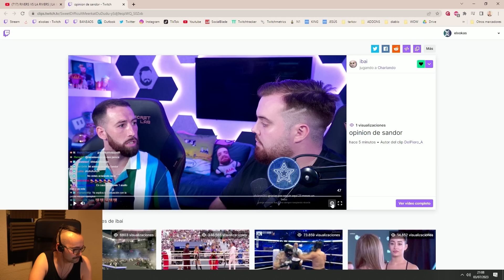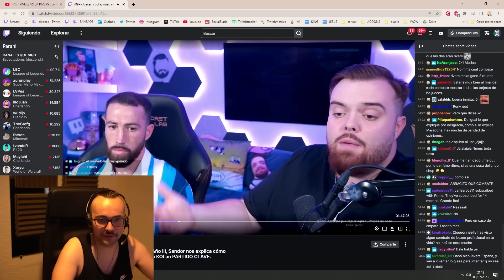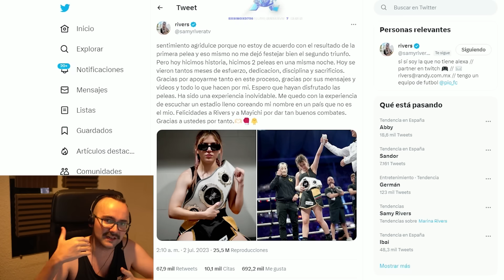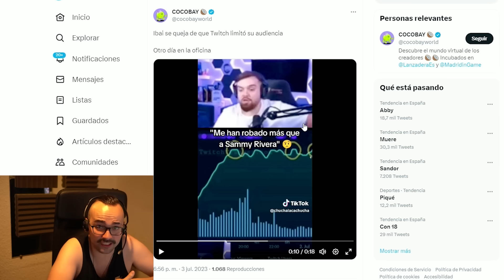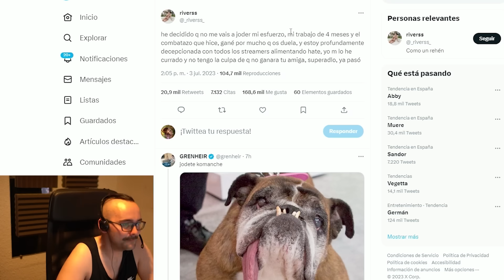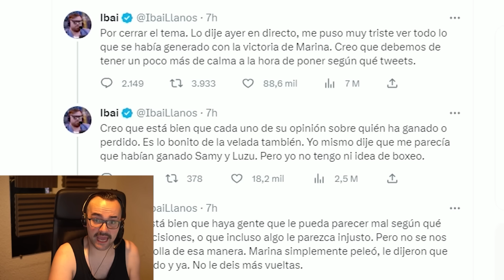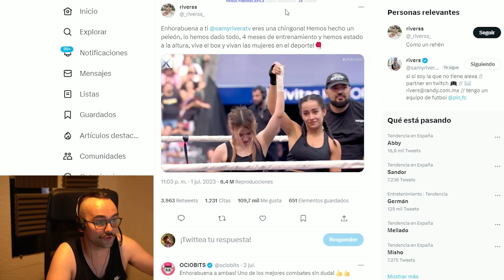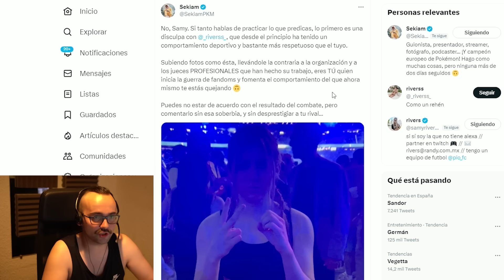¿ROBO en SAMY RIVERS vs MARINA RIVERS? 🥊 VELADA del AÑO 3 | Reacción Xokas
00:00 Intro
0:58 Ronda 1
6:33 Ronda 2
9:19 Ronda 3 y mi ganadora
13:07 ¿Fue robo?
15:03 Opinión de Sandor
18:15 Tuit de Samy Rivers
21:58 Comentario y Tuits de Ibai
23:42 El verdadero ganador de la velada
24:02 Marina Rivers responde al hate
25:25 Tuit de Samy Rivers ¿mala perdedora?
27:03 Tuit de Sekiam, ¿foto desafortunada?
28:32 Cierre